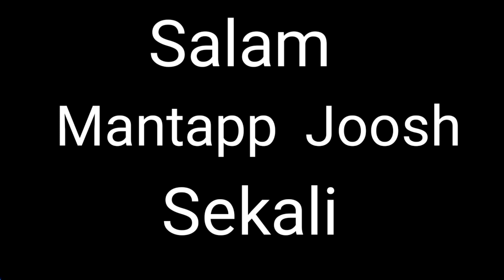Virall Penemuan Pusaka Majapahit‼️pusaka ini di pakai pasukan khusus majapahit